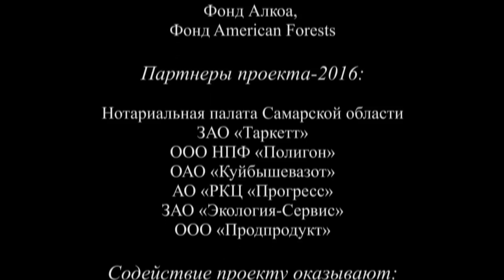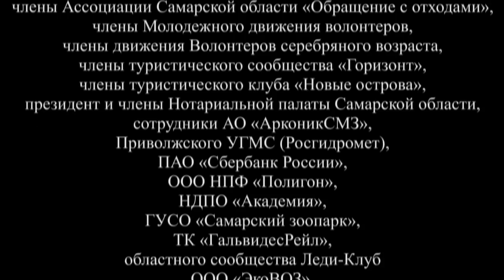Мы сажаем леса!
Фильм предоставлен Фондом социально-экологической реабилитации Самарской области.
15 октября 2016 года прошла заключительная осенняя акция из целой серии мероприятий по посадке лесов в рамках социально-экологического проекта «Восстановление лесов Самарской области».

Проект реализуется Фондом социально-экологической реабилитации Самарской области начиная с 2014 года, при содействии и поддержке Министерства лесного хозяйства, охраны окружающей среды и природопользования Самарской области, ГБУ Самарской области «Самаралес», ГКУ Самарской области «Самарские лесничества», Общественной палаты Самарской области, на средства грантов Фондов Алкоа и American Forests и средства социально-ответственных предприятий и организаций Самарской области.

Цель проекта – восстановление лесного покрова губернии, утраченного в результате сильных пожаров, засухи и действия иных негативных природных и антропогенных факторов, а также развитие позитивной социальной активности посредством вовлечения населения Самарской области в заботу об окружающей среде.